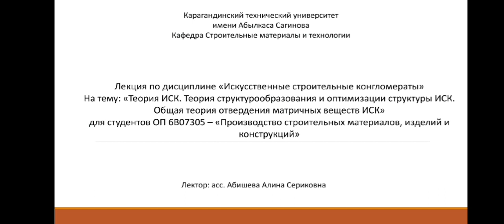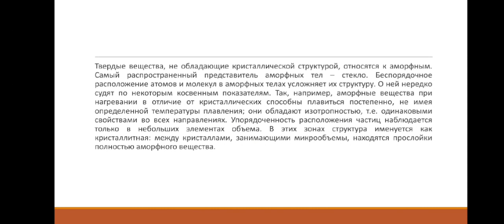Тема 1.Лекция 6